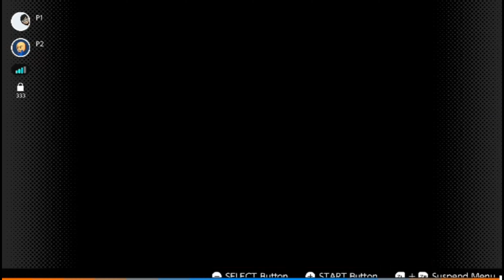Xeno plays Kirby Super Star feat. Chibi Manny (Part 1)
Xeno tags alongside fellow streamer Chibi_Manny on this awesome and epic journey to save Dreamland against the enemies who dares to harm it.

Original production date: July 13th, 2020

Xeno artwork created by edgey_berzerker

Thumbnail done by Chibi_Manny

Be sure to follow Xeno on his twitch channel

Be sure to follow Chibi_Manny on his twitch channel

Follow Xeno on Twitter: Twitter.com/Xeno9933
Follow Xeno on Instagram: Instagram.com/Xeno9933